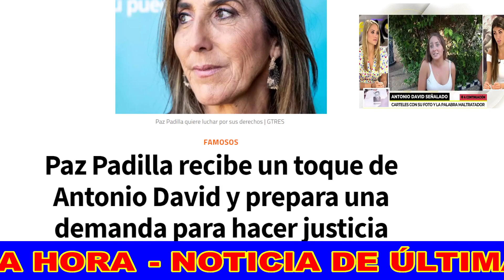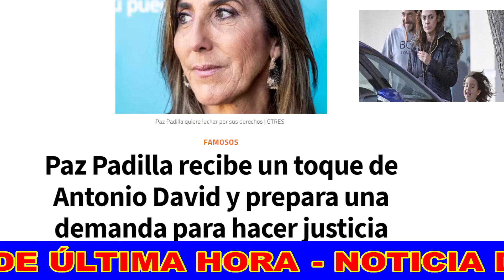📲La LLAMADA de Antonio David Flores y Paz Padilla que HUNDE a Telecinco y Sálvame por Rocío Carrasco